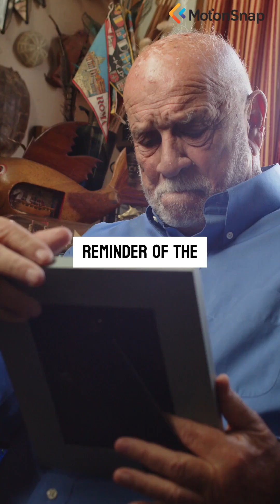#77. Ubykh - Caucasus' Most Consonants (Last Recordings)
Reflect on Ubykh, a language from the Caucasus once known for having the most consonants, now extinct. Visuals show historical photos, linguistic analyses, and the poignant story of its last speakers. The episode focuses on the irreplaceable loss of linguistic diversity. Tone: melancholic, academic, historical.